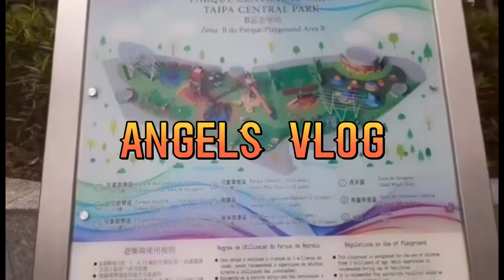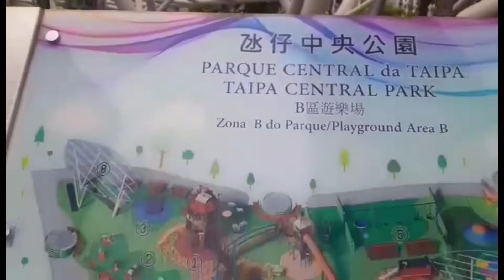playing time @nova park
Me and Ian went to Grand nova park while T8 is coming
Enjoy exploring the beauty of the park with some kids

Musician: @iksonmusic